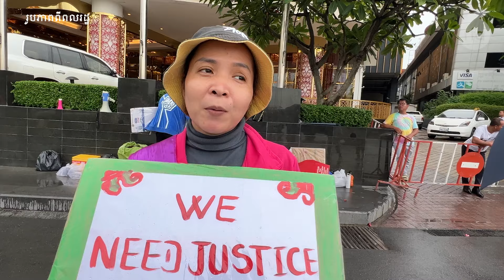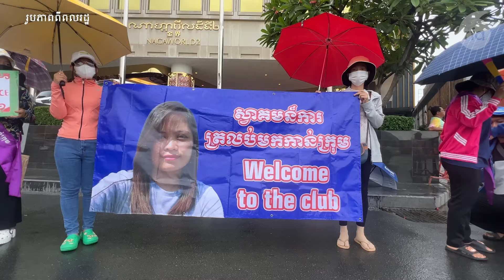កូដករណាហ្គាវើលដ៍«ប្រឈមបញ្ហាសុខភាព»ដោយសារតវ៉ាអំឡុងរដូវភ្លៀង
កូដករណាហ្គាវើលដ៍ (NagaWorld) ប្រមាណ៣០នាក់ បន្តចេញតវ៉ានៅថ្ងៃទី២១ ខែកញ្ញា ដើម្បីស្វែងរកដំណោះស្រាយវិវាទការងារ ខណៈប្រធានសហជីពរបស់ពួកគេគឺកញ្ញា ឈឹម ស៊ីថរ ទើបមានសេរីភាពឡើងវិញក្រោយជាប់ឃុំឃាំងលើកទី២អស់រយៈពេល២ឆ្នាំ។ ក្រុមកូដករបន្តទទូចដល់រដ្ឋាភិបាល ឈប់ទុកពួកគេចោលមិនដោះស្រាយ ខណៈការតវ៉ាអំឡុងរដូវភ្លៀងនេះ កំពុងធ្វើឱ្យប៉ះពាល់សុខភាពកូដករមួយចំនួន។
កម្មវិធីផ្សាយរបស់វិទ្យុអាស៊ីសេរីផ្សាយដំណាលគ្នាតាមរលកធាតុអាកាសខ្លី (SW) ដូចតទៅនេះ៖
៚ ពេល​ព្រឹក ០៥:៣០ ដល់ម៉ោង ០៦:៣០

៚ ពេលយប់ ០៧:៣០ ដល់ម៉ោង ០៨:៣០